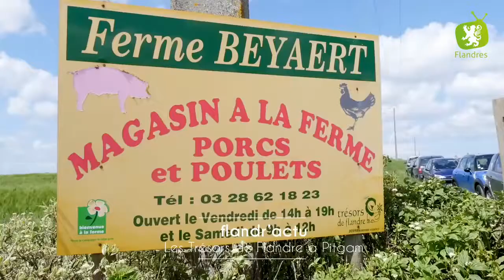Flandr'actu #30 Des trésors à Pitgam !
Dimanche 14 mai à Pitgam, Flandres Télévision est allée à la rencontre de l'association "Trésors de Flandre". Une bien belle journée à la ferme comme on les aime !